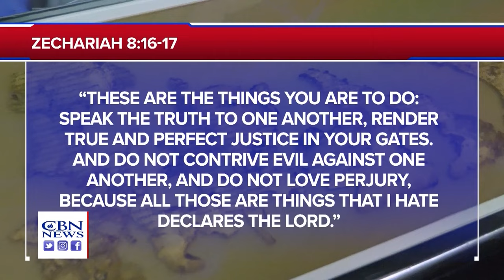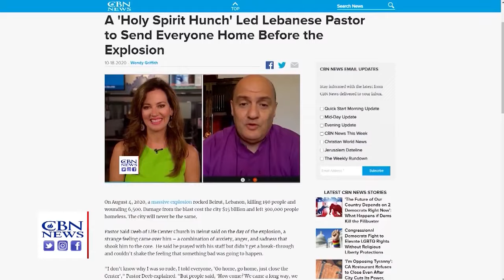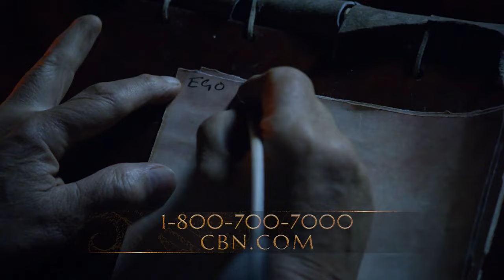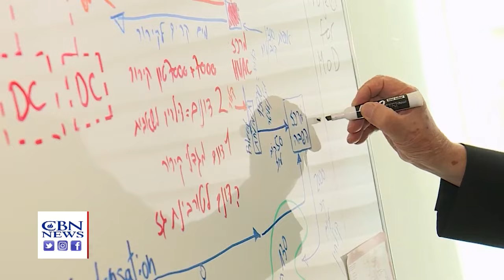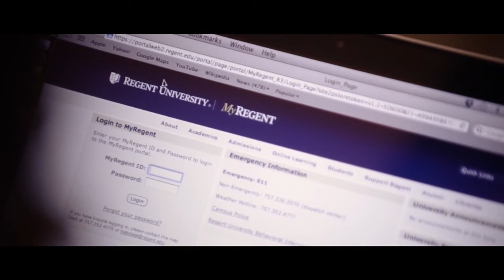Judean Desert Biblical Scroll Fragments Revealed | Jerusalem Dateline, 03/19/21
For the 1st time in nearly 60 years, biblical scroll fragments found in Judean Desert are revealed; and Israeli elections - 39 parties to choose from and one question: are you for Netanyahu or against him? Plus, redemption from the rubble in Beirut.